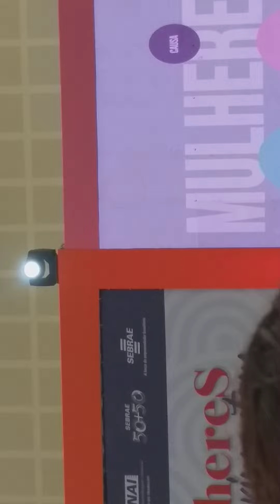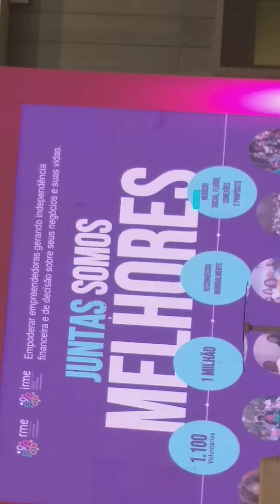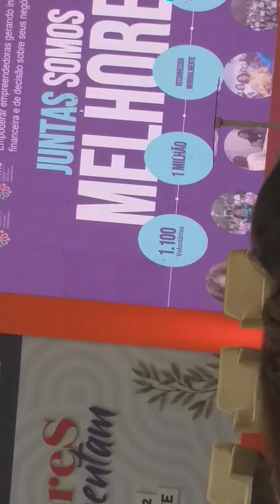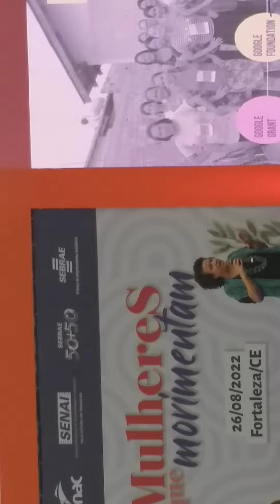mulheres que se movimentam 2022